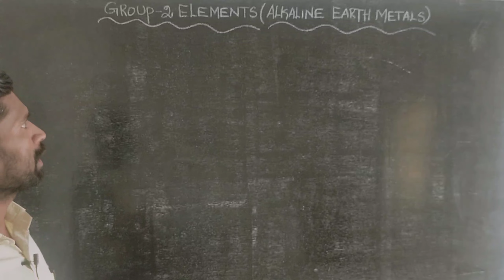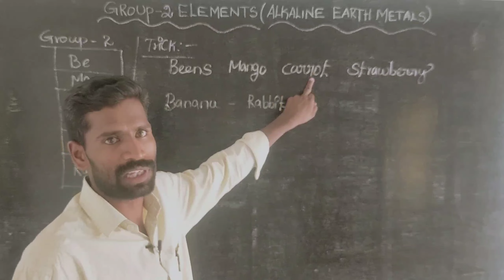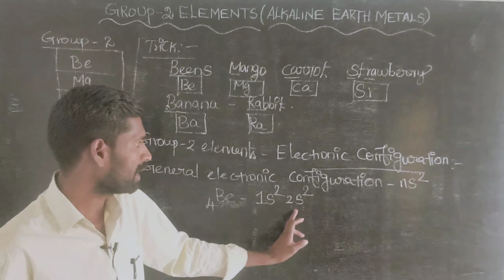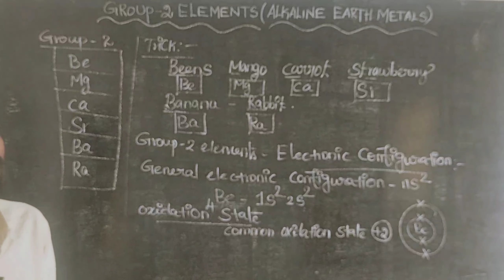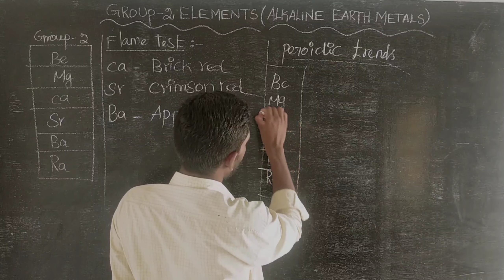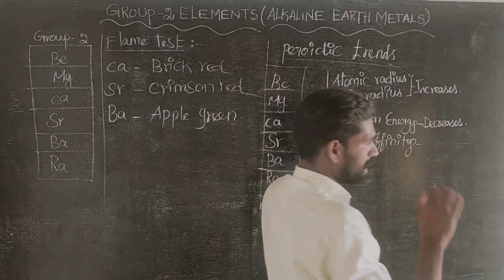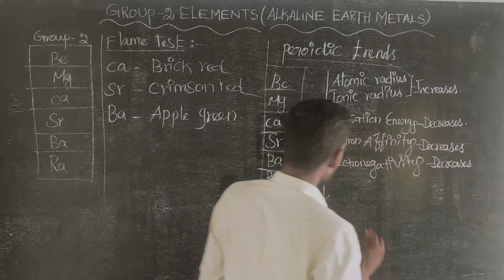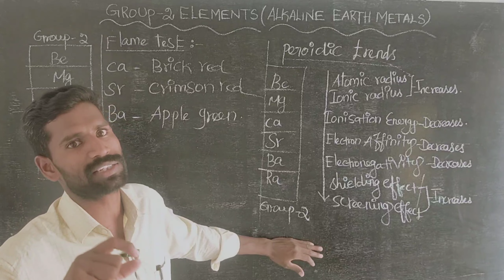Alkaline earth metals introduction | group 2 elements | properties | tamil